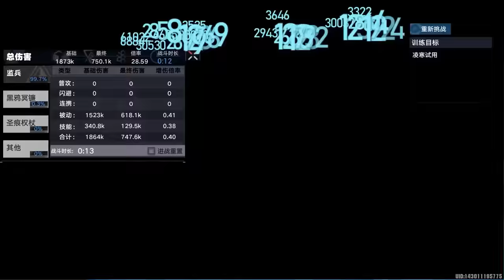Tower of Fantasy: Linghan New Character Gameplay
Size: ~10 GB (Mobile)
          ~22.5 GB (PC)